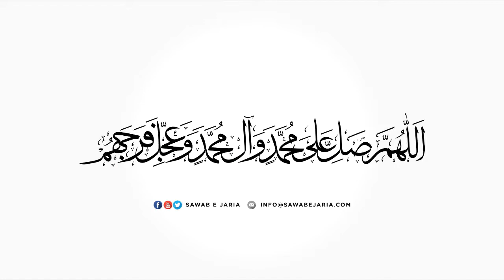Maulana Nadir Sadiqi | Imam-e-Hussain Aur Ziarat-e-Warisa | 7th October 2019(Day-8) [SawabeJaria]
Imam-e-Hussain (a.s) Aur Ziarat-e-Warisa

7th October 2019 (Day-8)

Mehfil-e-Murtaza

[SawabeJaria]